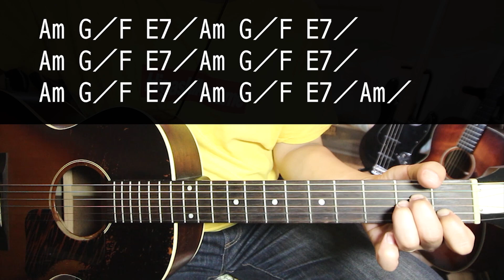【ギター】 アビーロードの街 / かぐや姫 Kaguyahime 初心者向け コード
Player : ヒラオタケシ

・ninotech